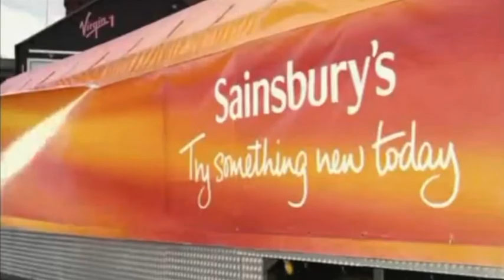Sainsbury's Easter Eggs Rob Brydon TV Advert